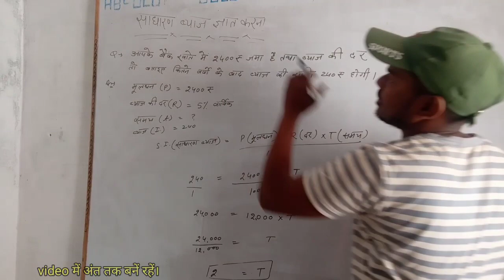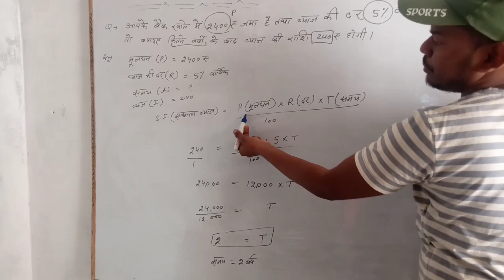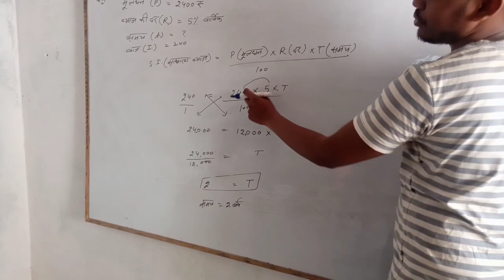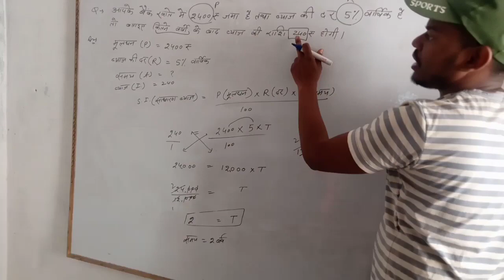साधारण व्याज || Simple Interest || धमाकेदार Short Trick || RAILWAY, RPF, NTPC